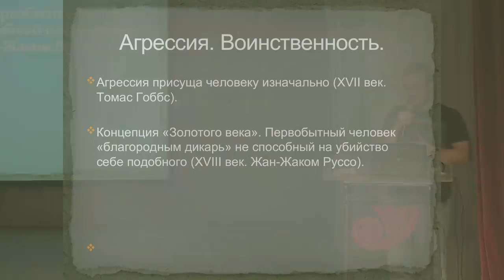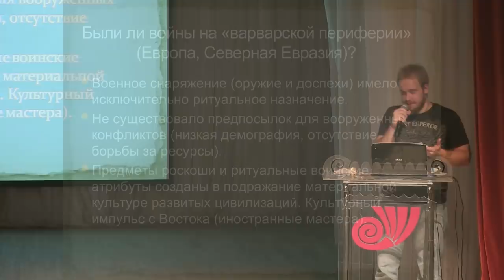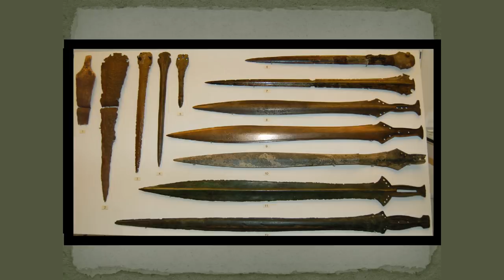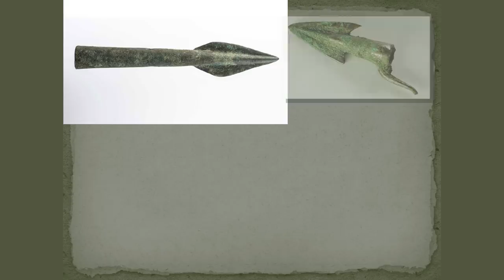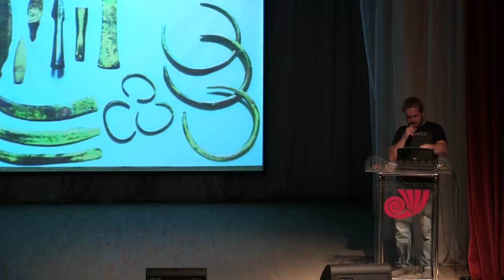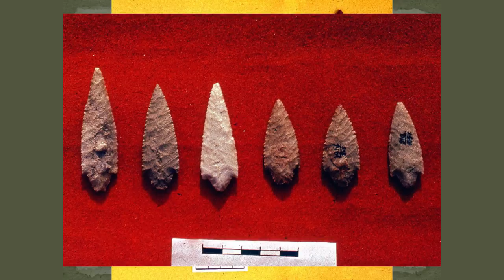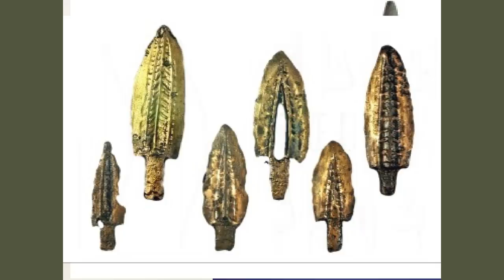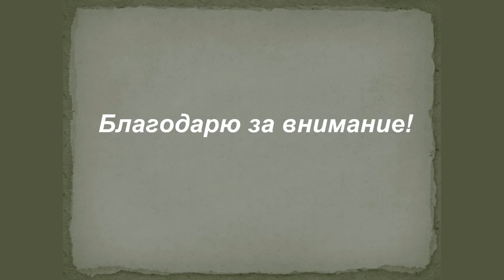Военное дело эпохи бронзы – Иван Семьян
Военное дело древности будоражит умы людей, а без ясного культурного стереотипа война бронзового века обрастает множеством историографических и художественных мифов. В кинофильмах авторы, пытаясь изобразить сражения эпохи бронзы, обращаются к методу ретроспекции и переносят модели средневековой войны в древнейшую историю. Из-за этого на экране часто происходит нелепое и нелогичное действо, которое зрителем воспринимается как историческая действительность. Например, в фильмах «Троя», «Исход: цари и боги», «Александр» показывают колесницы, хотя это ранний железный век.

Каким же в действительности было военное дело эпохи бронзы и почему нельзя безоговорочно верить кинематографу? Ответу на этот вопрос будет посвящена наша первая лекция.

Спикер: Иван Семьян – археолог, член EXARC, руководитель центра исторических проектов «Археос».